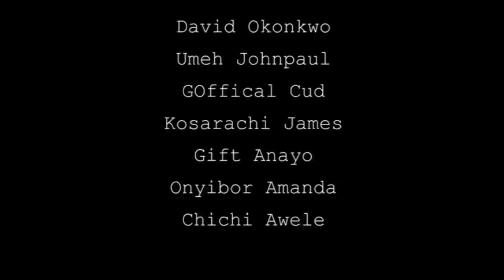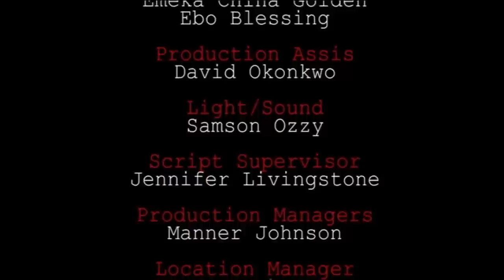L'amour du père 2 - UNE HISTOIRE VRAIE INTÉRESSANTE - FILM NIGÉRIEN EN FRANÇAIS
Melody et Nnedinma sont deux amants mais Melody a repoussé Nnedinma quand il l'a mise enceinte mais il a vécu pour regretter ses actions. Ceci est un film nigérian en français | Film Nollywood en français | film africain en français
mettant en vedette: Stephen Odimgbe, Evan Okoro